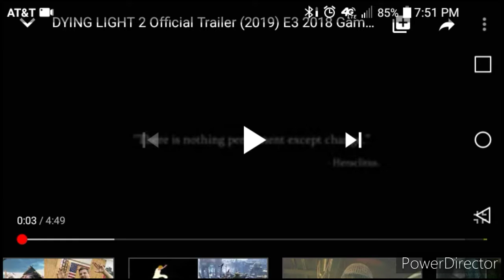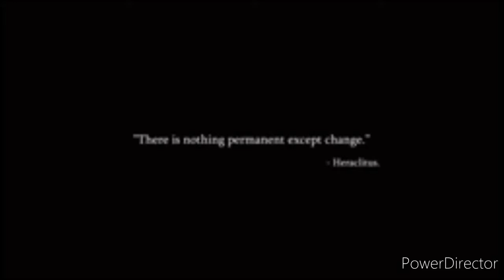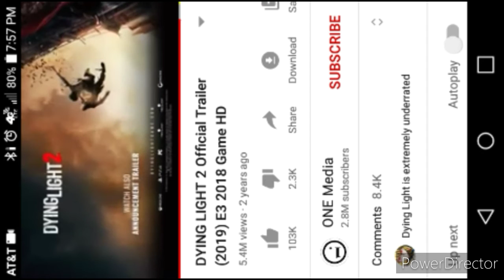Reaction To Dying Light 2 Trailers(Can't Wait For It Come Out I'm FR Waiting)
Can't wait for it to come out

Peace out flame team